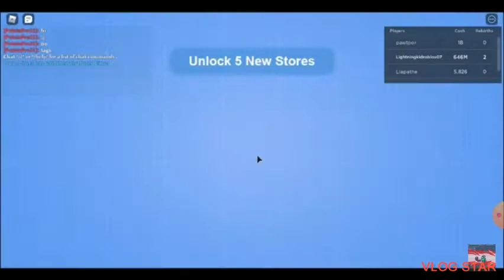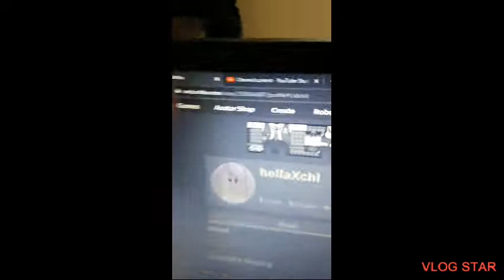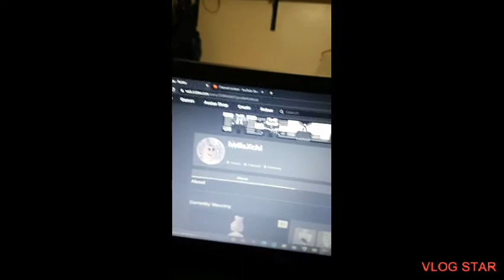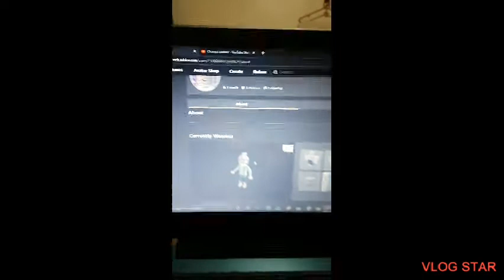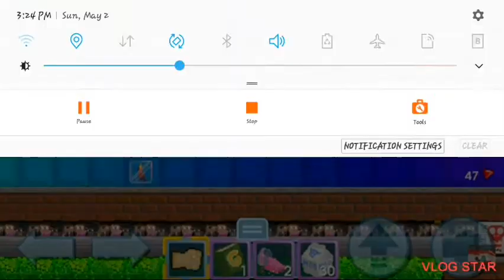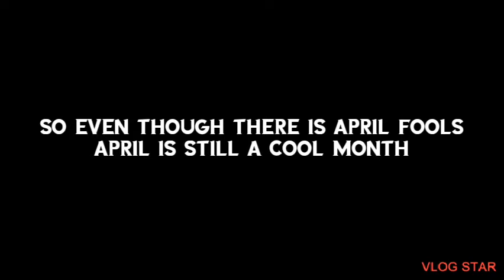Youtube Rewind April 2021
Musics: Legends never Die